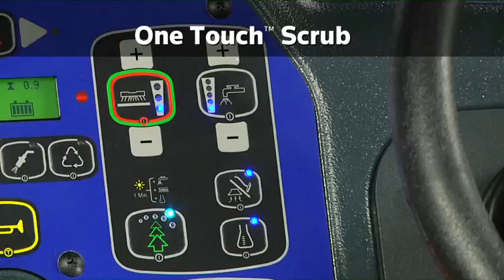Wiese Floor Care Products | Advance CS7000 Sweeper/Scrubber Truck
When your campus, warehouse, and workplace floors are clean, your workplace is safer. With cleaning solutions and floor care equipment from Wiese, you can ensure your workplace is healthy and safe.

Contact a Wiese Industrial Floor Cleaning Specialist today to arrange a demonstration of the Advance Hybrid CS7000 or to inquire about our quality rental and used units. WieseUSA.com/floorcare